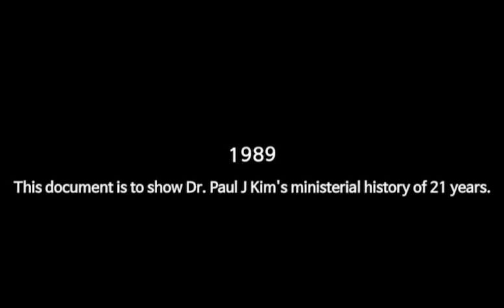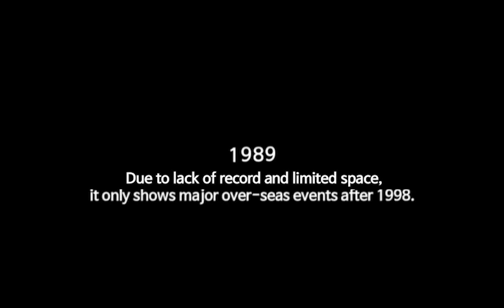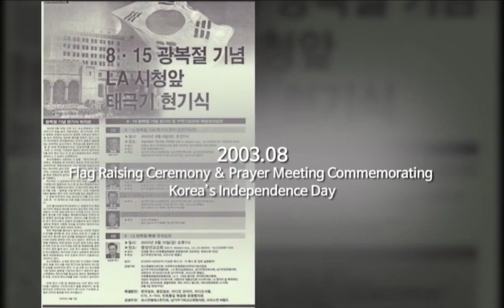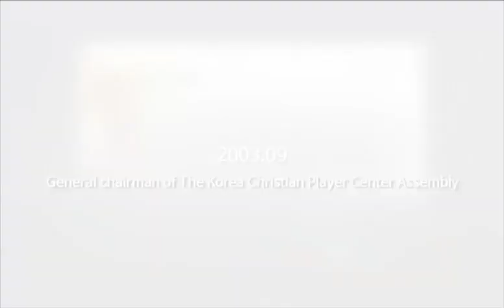Dr Paul J Kim History